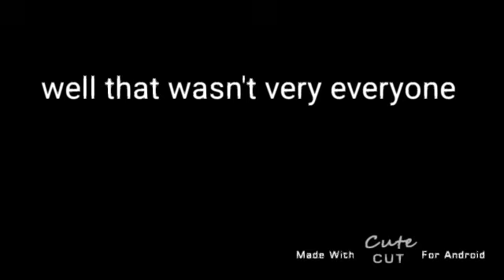well that wasn't very everyone